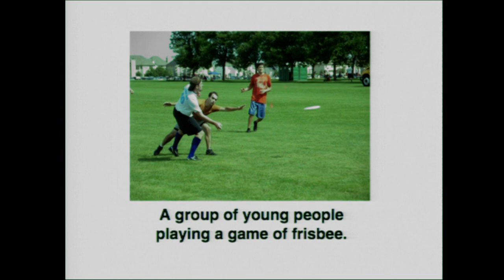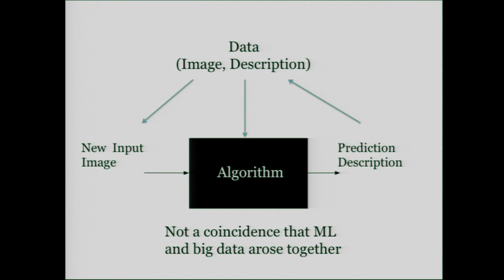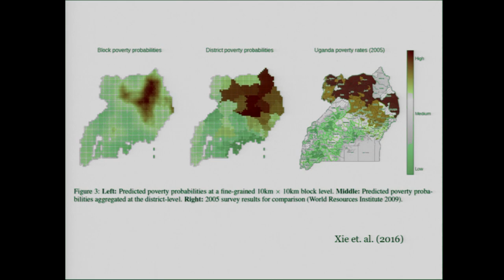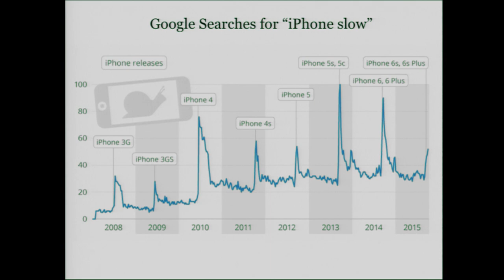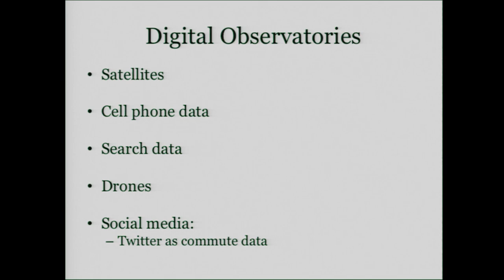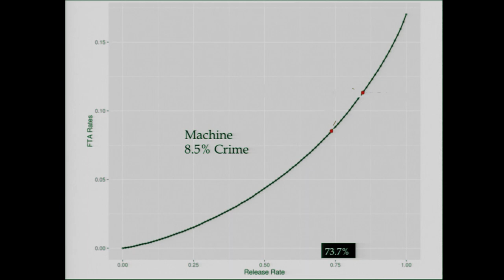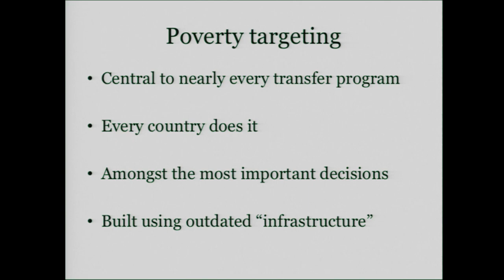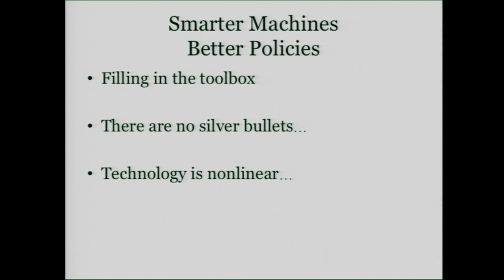Speaker Series with Sendhil Mullainathan on How Smarter Machines Can Lead to Better Policy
"...When people become richer, you see that they make longer phone calls. And so that allows you to infer poverty at this incredibly high grain level..."

On Tuesday, January 16, 2018, Economist Sendhil Mullainathan spoke about the potential for machine learning technology to inform poverty alleviation policies.

Citing examples that ranged from using cell phone data to predict evolving poverty maps and rainfall to algorithms that could inform incarceration policies, Mullainathan examined the possibility of using newly accessible data in ways that could have real world impact on work in global development.

The Stanford King Center on Global Development Speaker Series features talks by distinguished scholars and policymakers to foster discussions about successes and challenges in the field of poverty alleviation and development.

Please note that prior to May 2019, the Stanford King Center on Global Development was known as the Stanford Center on Global Poverty and Development.